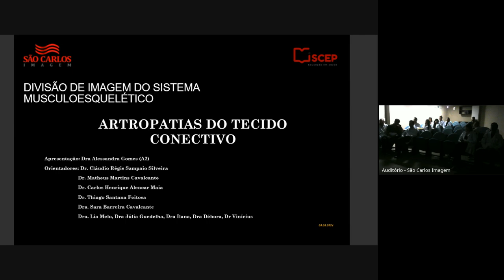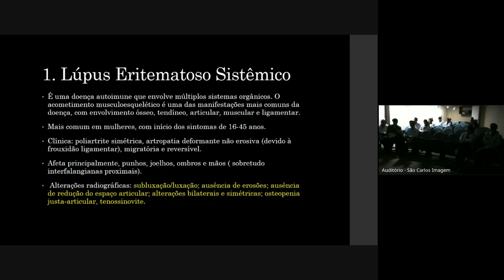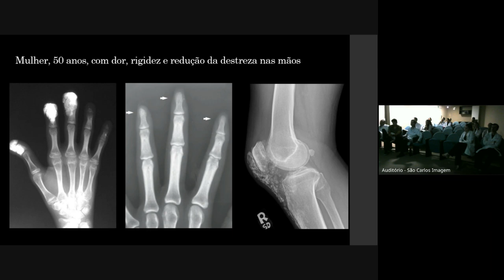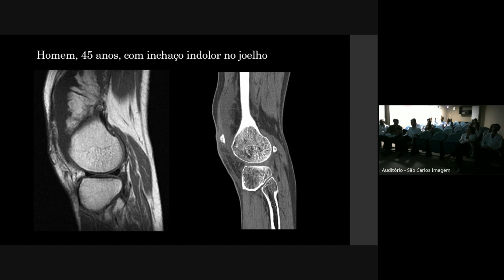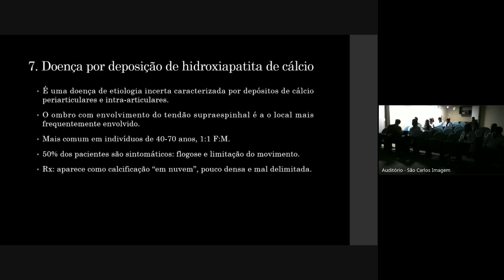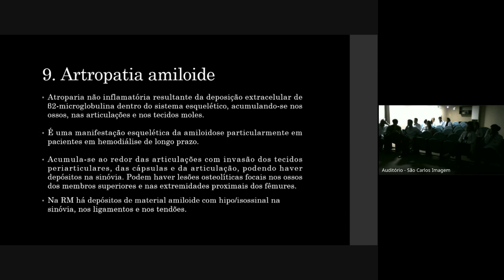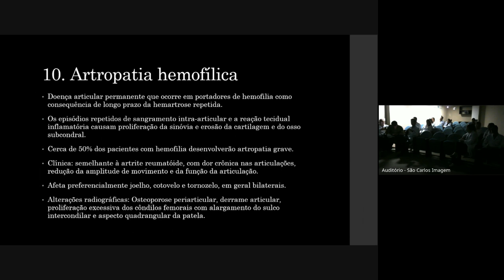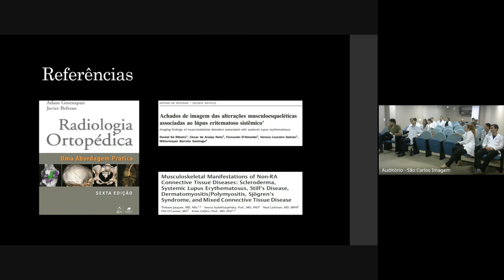MSK ~ Artropatias do Tecido Conectivo - Dra. Alessandra Gomes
Aula do conteúdo programático da Divisão de Imagem do Sistema Músculoesquelético.